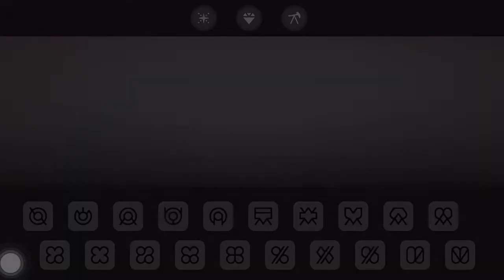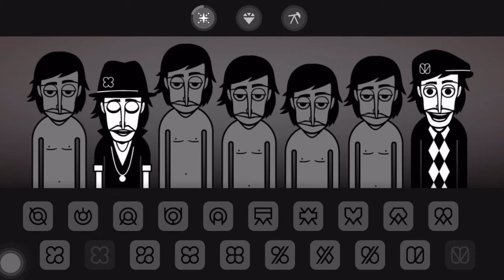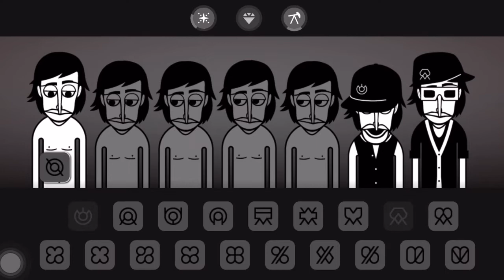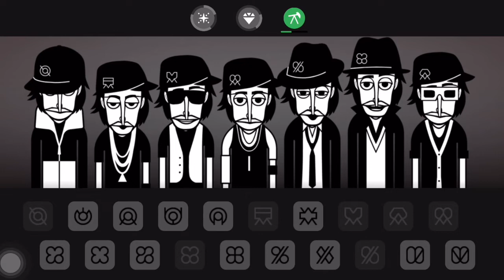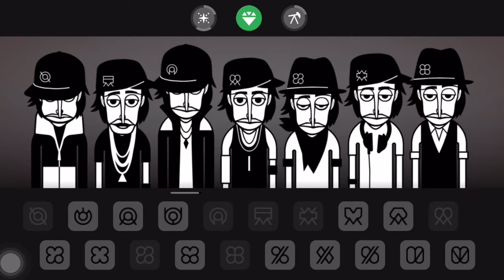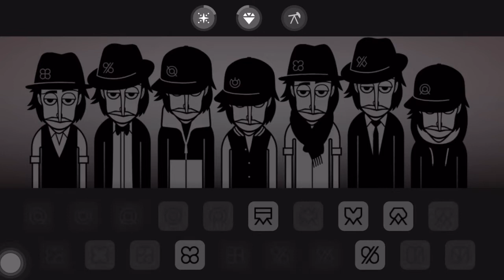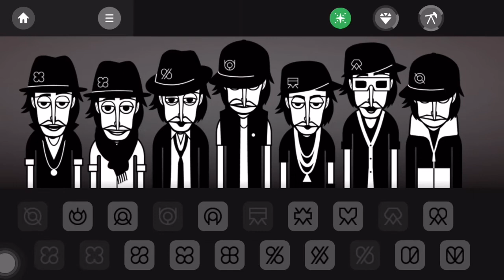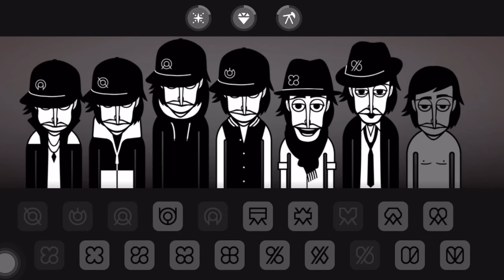Incredibox 🎵| AnthonyPaulTV | Little Miss beat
Where making music is child's play!

Part game, part tool, Incredibox is above all an audio and visual experience that has quickly become a hit with people of all ages. More than 70 million players worldwide have already enjoyed it. The right mix of music, graphics, animation and interactivity makes Incredibox ideal for everyone. And because it makes learning fun and entertaining, Incredibox is now being used by schools all over the world.